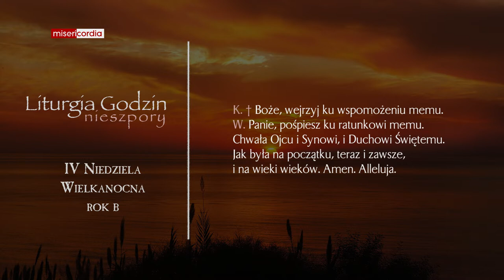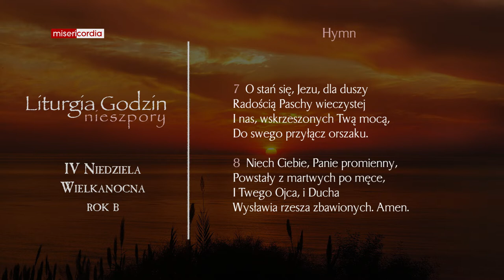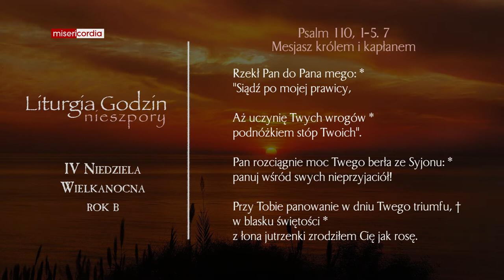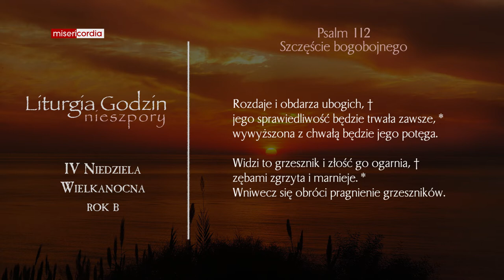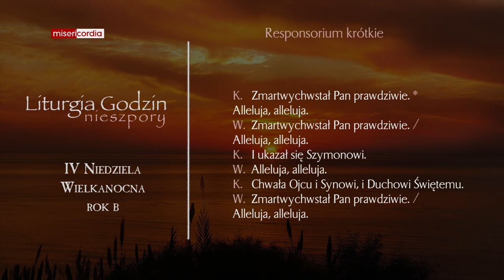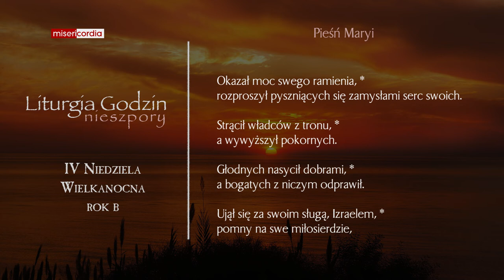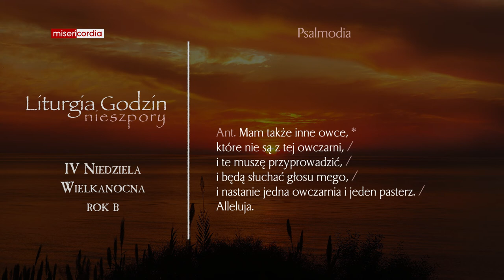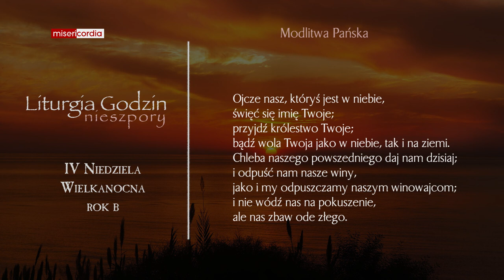Liturgia Godzin | II Nieszpory | IV Niedziela Wielkanocna (rok B)